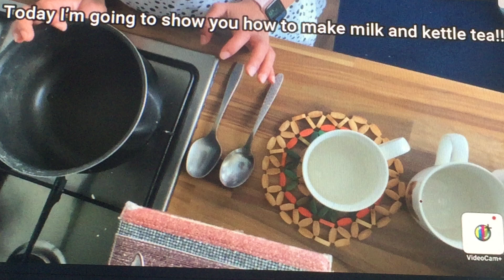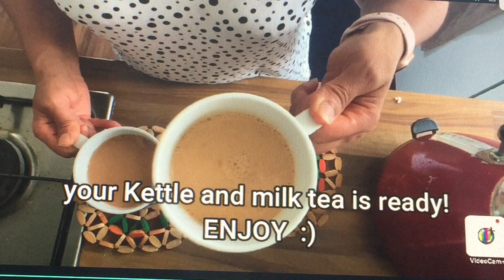Making milk and kettle tea! :)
For the people who want a good way of making milk or kettle tea! :)